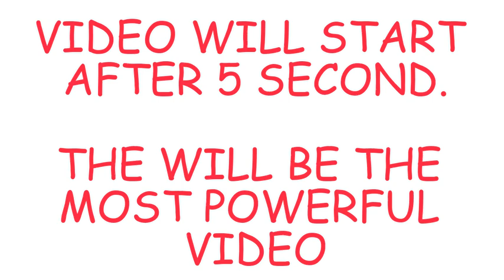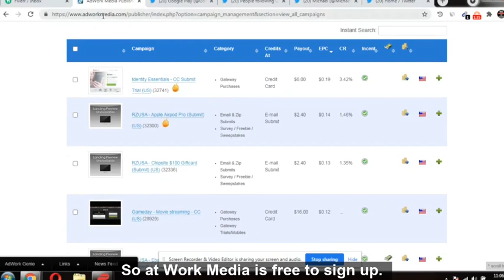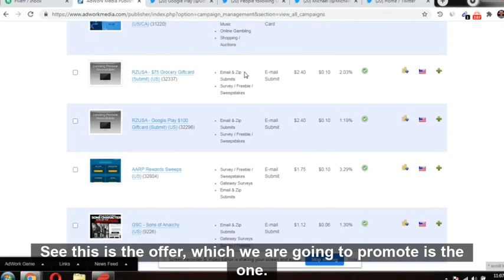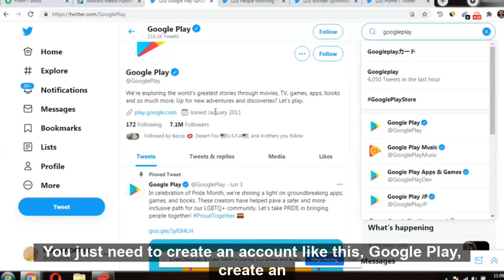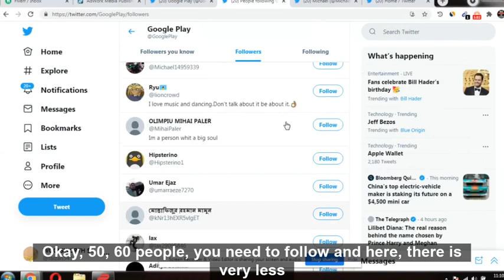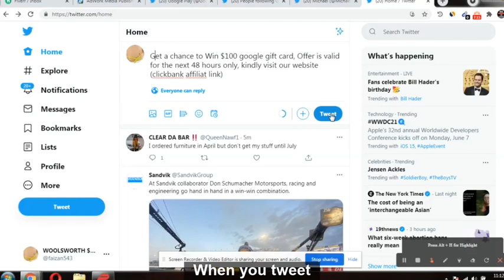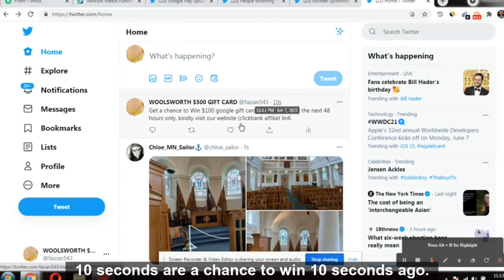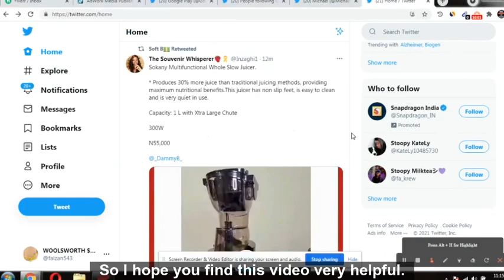$5000 IN 7 DAYS CPA MARKETING FREE TRAFFIC METHOD| affiliate marketing |No gmail paid account needed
Learn CPA Marketing| Cheaper than google business account

🔥🔥Earn $3000 monthly Clickbank /CPA Marketing/Adult cpa marketing,highly effective step by step training like holding your hands ,check it
(in the training full support will be provided to you.

cpa marketing
earn money online
affiliate marketing
clickbank
online earning
cpa marketing training
google business account
gmail business account
gmail paid account
business gmail sign up